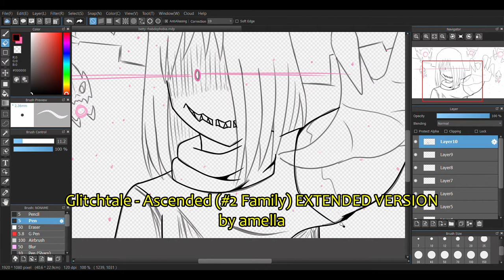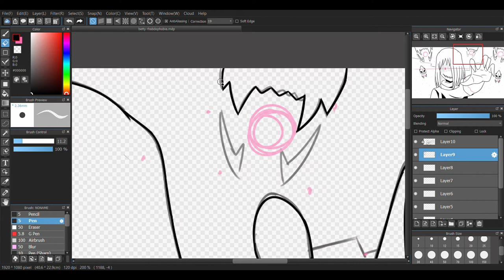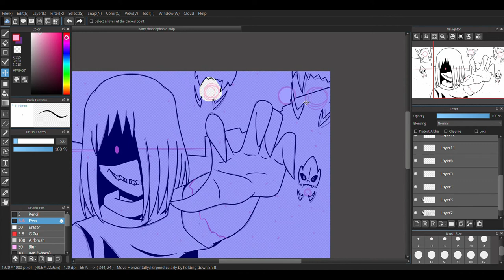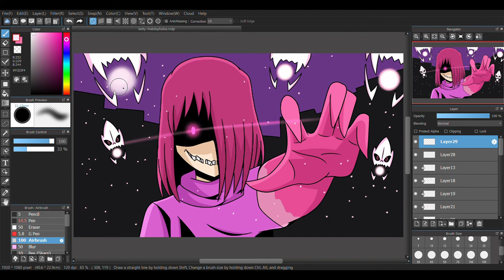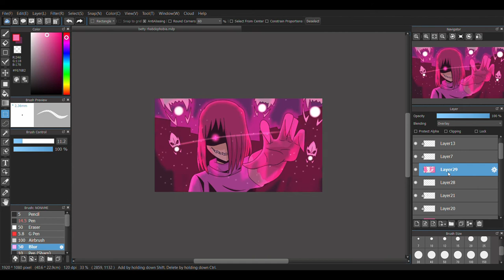Glitchtale | Animosity | Screenshot Redraw!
RIP Betty (bye hoe lol)

Jokes aside, I loooooove this shot, so I wanted to redraw it :3

Drawing program used - Medibang Paint Pro